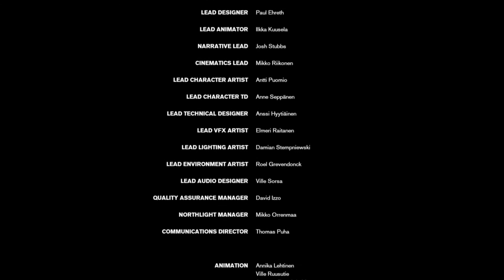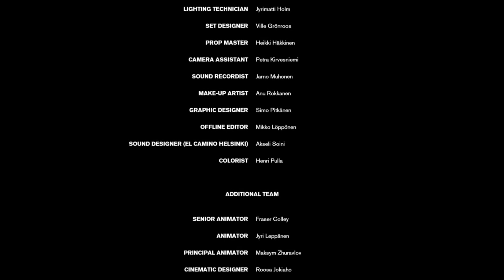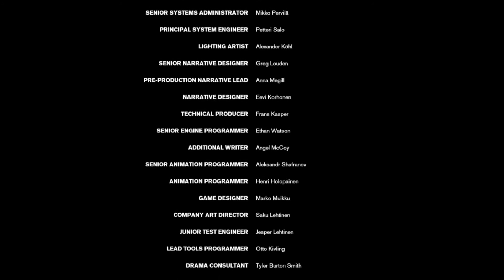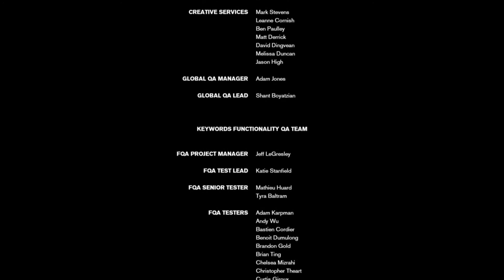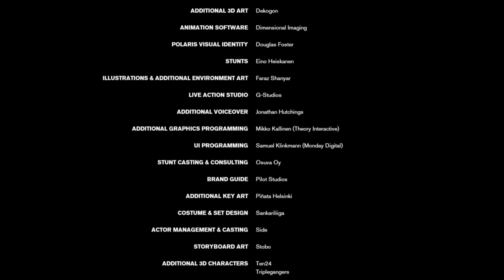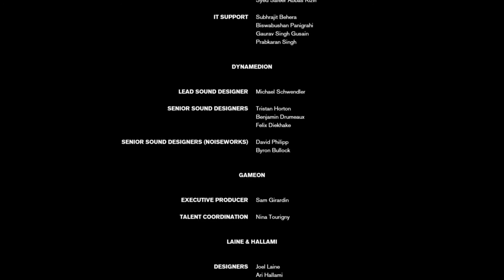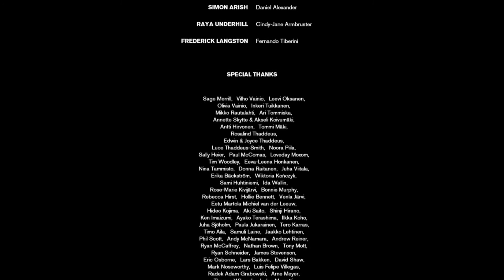End Crédit - Control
Générique de fin du jeux vidéo Control qui est un jeu vidéo d'action-aventure finlandais développé par Remedy Entertainment et édité par 505 Games, sorti le 27 août 2019.
Musique composés par Martin Stig Andersen et Petri Alanko.
Avec la musique de Porcupine Tree nommée Fear of a Blank Planet.